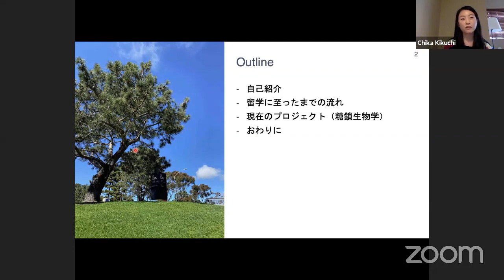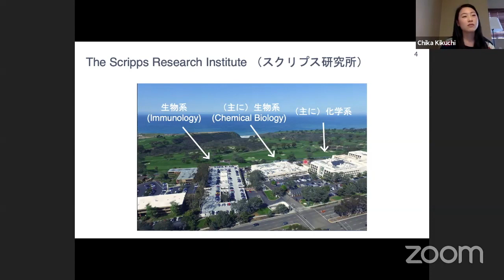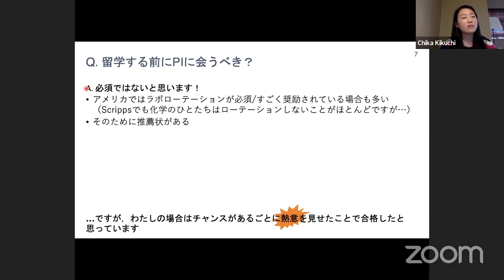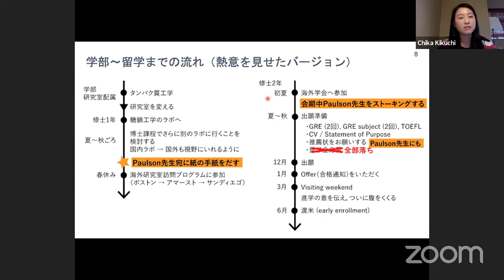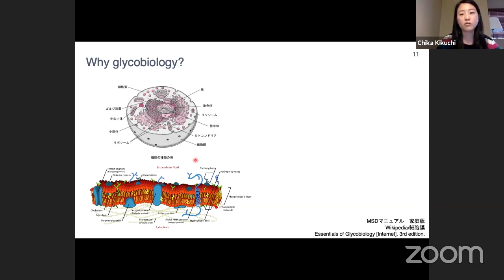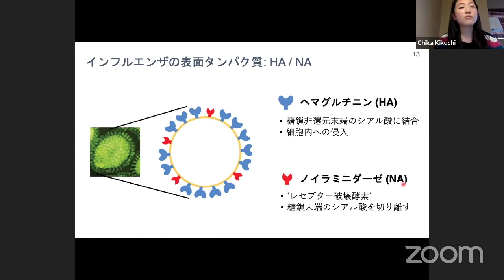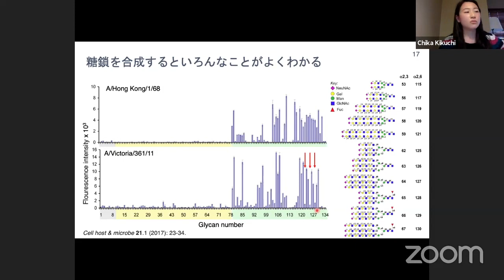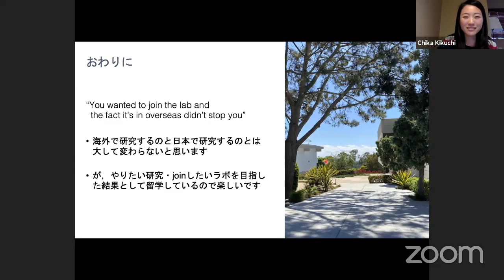菊池智佳さん（スクリプス研究所）「(Chemical) Glycobiology 博士課程留学」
■2020年5月23日 第三回ケムステバーチャルシンポジウム「若手化学者、海外経験を語る」より

■講演者に関係する記事はこちら
「糖鎖レセプターに着目したインフルエンザウイルスの進化の解明」ースクリプス研究所Paulson研より